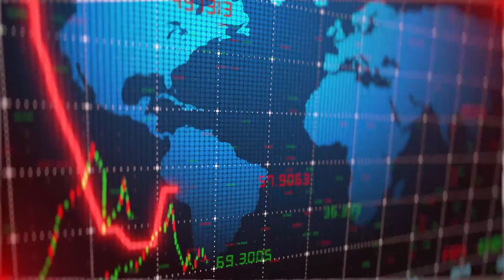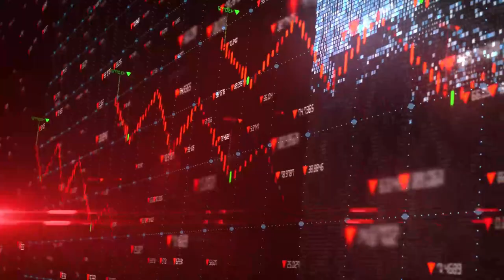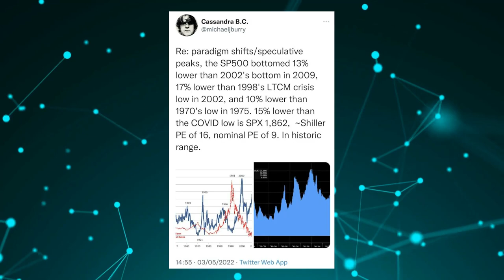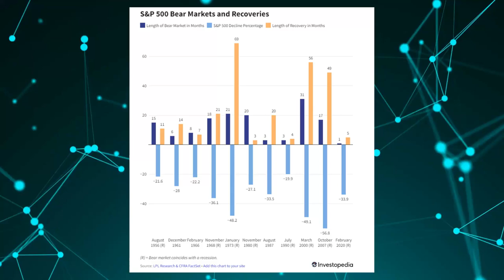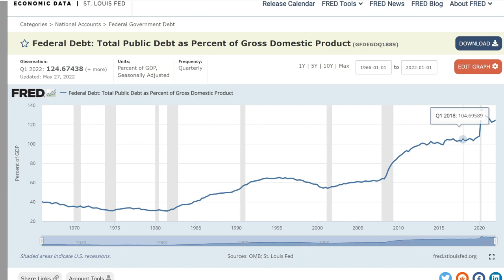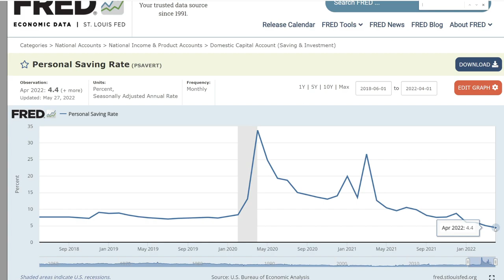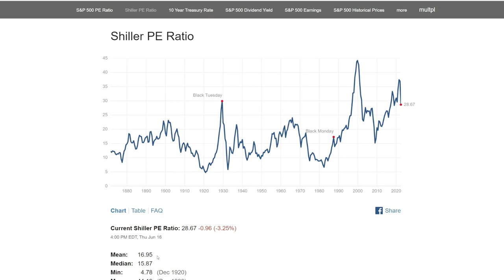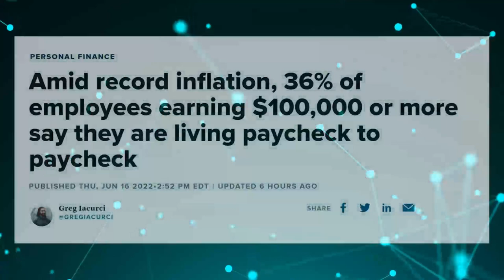MICHAEL BURRY'S FINAL WARNING: How Bad The Crash Will Get & When To Buy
Get Up To 5 Free Stocks Worth $3500 (American Viewers )

Michael Cowan will not be held liable for any financial decision you make based off this video.